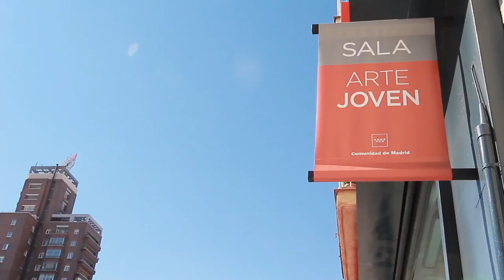Programa Sin Créditos - Taller #2 Christian Fernández Miron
Programa Sin Créditos
Taller #2 Colectividad a cargo de Christian Fernández Mirón
14 y 15 de mayo de 2016
Sala de Arte Joven de la Comunidad de Madrid
Realización y montaje: Garazi Lara Icaza, Kit Caníbal

☆ Conéctate ☆
☆ Correo electrónico ☆
☆ Inscríbete en nuestro BOLETÍN DIGITAL ☆